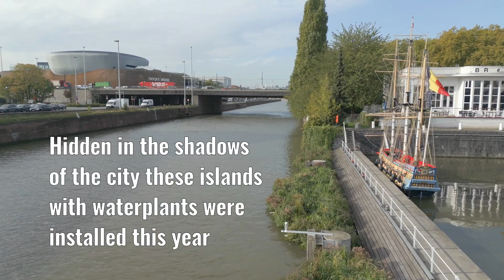Floating islands with waterplants seen from the sky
In April 2022, 220 m2 of floating islands were installed in the canal in Brussels. The rafts are covered with aquatic plants, which take their nutrients directly from the water via their submerged roots. 17 different species of plants, all indigenous, will contribute to the development of the biodiversity in the canal and add nature in the city for humans.

We wondered what the islands looked like from the sky so we filmed them with a drone. The contrast of the canal with bare stone walls or with green islands is even clearer. The canal needs more of these islands. And the good news is that the Port of Brussels will install 440 m2 more if this pilot project does well after being installed for 1 year.

One step closer to a clean and green canal.